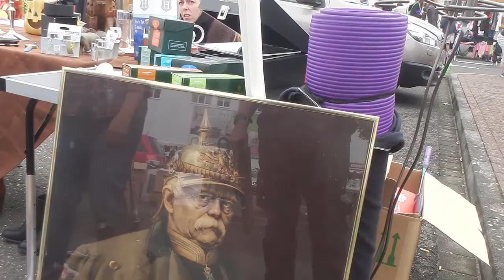06. Бродилки и покатушки. Охотники и собиратели ( часть1)